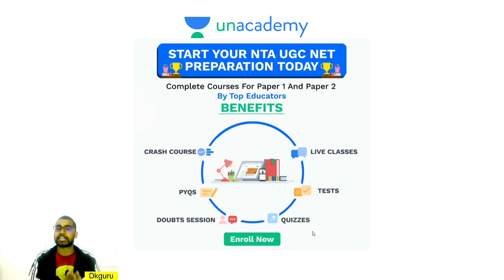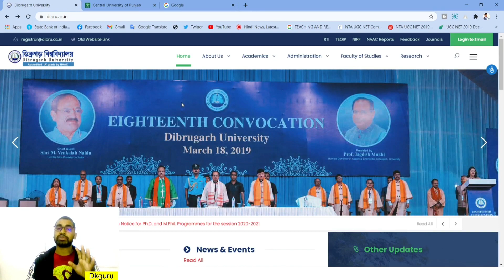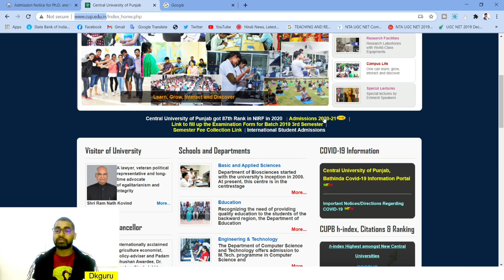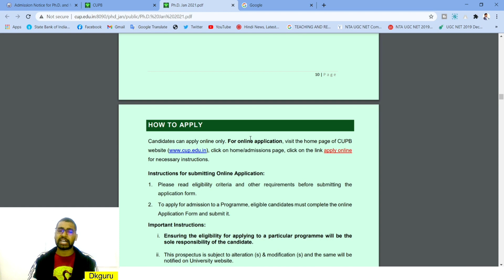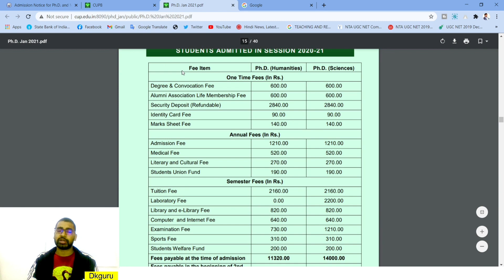PhD/M.Phill Admission Notification from Two Different University || State and Central University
Unacademy is excited to launch the most competitive, gamified NTA-UGC NET battle " COMBAT" on 31st Jan at 11 AM.
Discover the features of Unacademy Combat -
1.Extensive Combats that cover every single subject.
2.Real-time leaderboards after every question to keep learners going.
3. Questions curated by Unacademy’s best NTA-UGC NET Educators.
4. Personalized scoring and rating to help you constantly measure your progress.
5. Detailed video solutions after every contest, so that you get it right the next time!

to get your subscription today!
latest PhD/M.Phill Admission Notification from Two Different University || State and Central University ||
NET/JRF PAPER-I का PDF File प्राप्त करने के लिए Dkguru Tutorial का WhatsApp Group join करें (WhatsApp Number-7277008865)
Join Dkguru Tutorial Online Batche for Complete Study Material of UGC NET PAPER-I (WhatsApp No-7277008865)
ugc net
nta net
net jrf